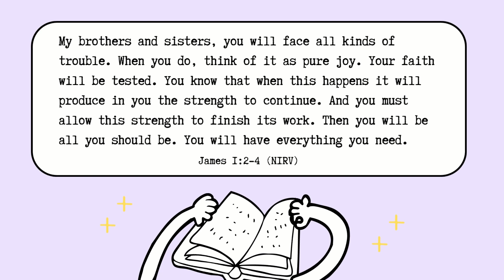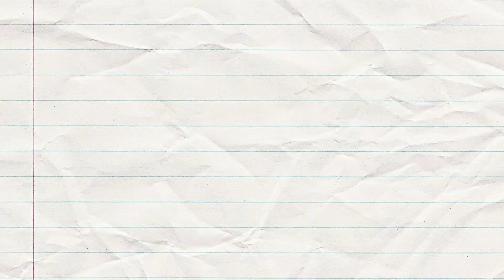JAM (Jesus And Me) - Back to School - Count It All Joy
The new school year has started and, hopefully, children are geared up and ready to review some things and learn something new. In this new series, Back-to-School, Wisdom from the Book of James, children will learn how to live inside and outside of the classroom. Let’s start with learning how to handle suffering and bad times with joy!

+Download the FCBC App (Android & IOS)

321 N. Eucalyptus Ave. Inglewood, CA 90302, USA
7AM + 9:30AM (PST)